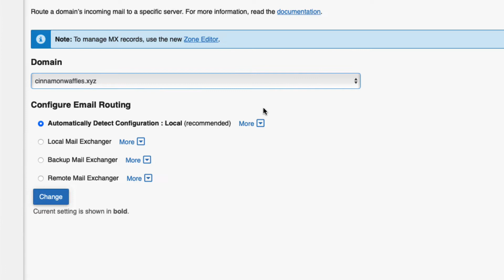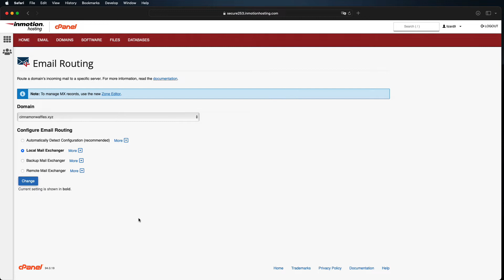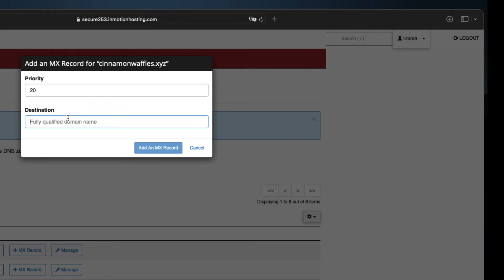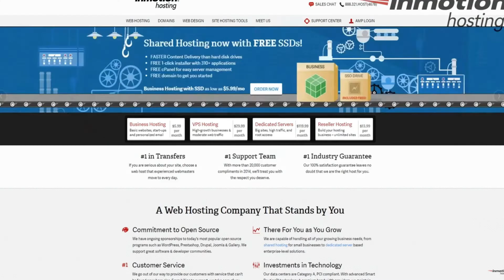How to Setup Your SpamExperts MX Records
In this video, we'll cover how to setup your SpamExperts MX records in cPanel so that you can start taking advantage of the SpamExperts email filtering that comes included on InMotion Hosting Shared Hosting and Reseller Hosting plans.

00:00 Intro
00:28 Request a SpamExperts Activation
00:46 Login & Email Routing
01:11 Add MX Records in DNS Zone Editor
02:24 Remove Conflicting MX Records
03:10 Closing Remarks
03:28 Outro

► To learn more see our article covering SpamExperts MX Records and how to set them up:

► You can also find more helpful guides by going to various email topics in our Email section:

About Us:
InMotion Hosting was founded in 2001 and provides personal and business web hosting for everyone!